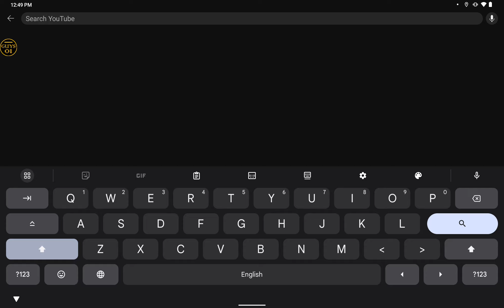Stumble Guys My Friend DraeIsGoofy Is A YouTuber